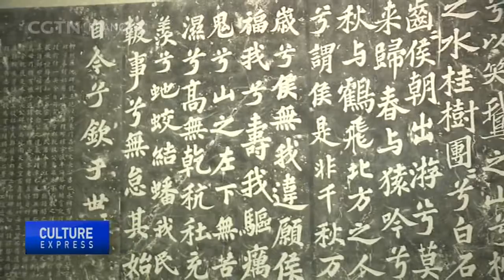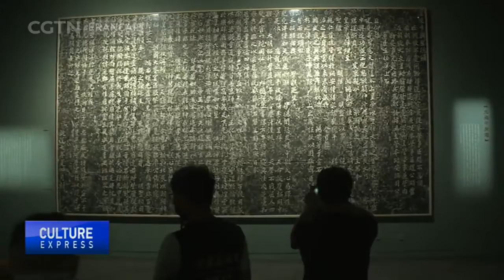Une exposition au Musée national de Chine explore les dynasties des Tang et des Song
Au Musée national de Chine dans le centre de Beijing, une exposition
spéciale s'est ouverte samedi dernier sur des gravures sur pierre datant de plus de
mille ans. Les estampes ont été directement tirées des textes composés et écrits
sous les dynasties des Tang et des Song.